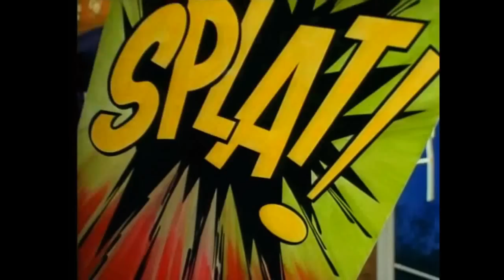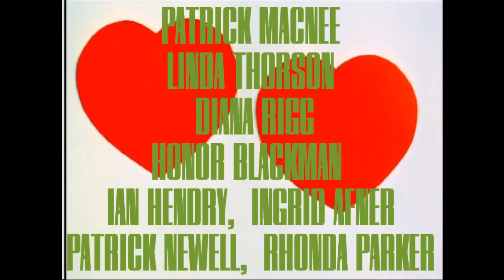The Avengers Best Fight Scenes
Voici la toute denière version de mon montage The Avengers Best Fight Scenes avec une qualitée très superieure.